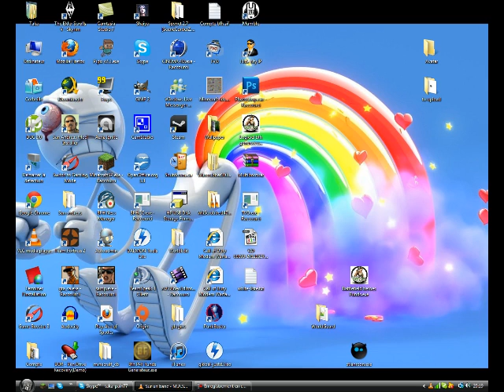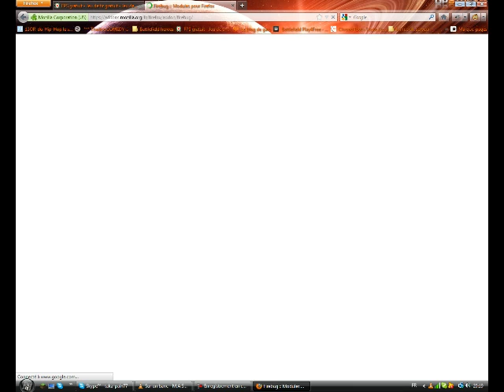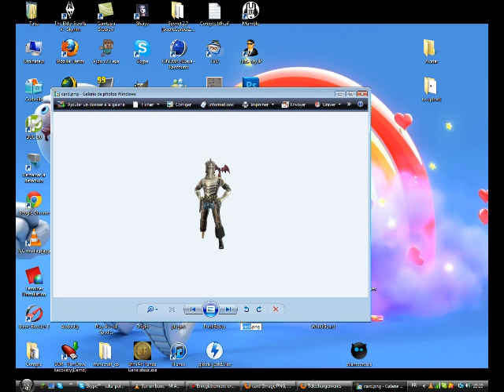Bfh◈Tuto Mugshot easy◈Render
Tuto pour avoir les mugshot de son héros de Battlefield Heroes rapidement en quelques secondes. Sans Photoshop, Gimp etc.